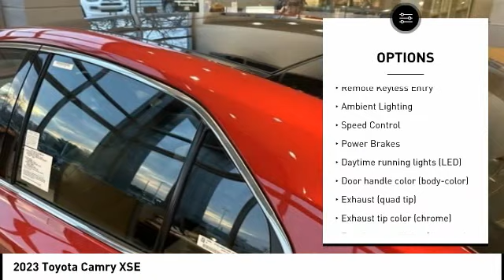2023 Toyota Camry Cedar Falls IA TC35988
2023 Toyota Camry XSE

Don't miss this 2023 Toyota. Make a great choice today with this must-have xse sedan. Learn more about this xse sedan by contacting the dealership today and own it today.